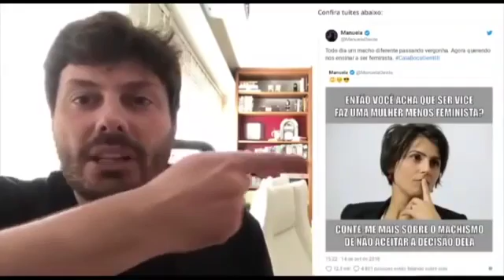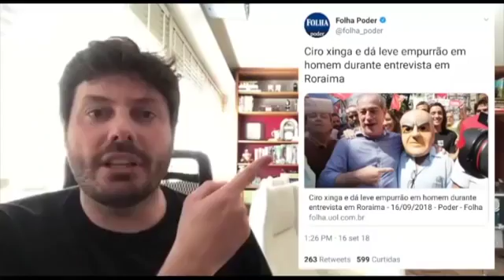Danilo Gentilli faz grave denúncia contra esquema de jornalistas e artista na invenção de Fake News.